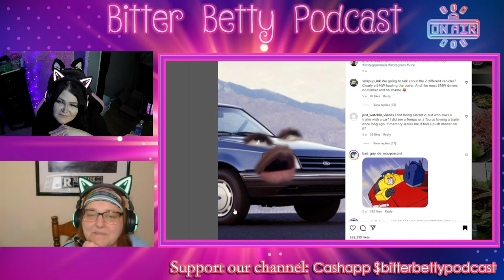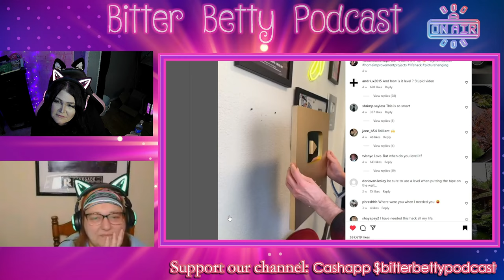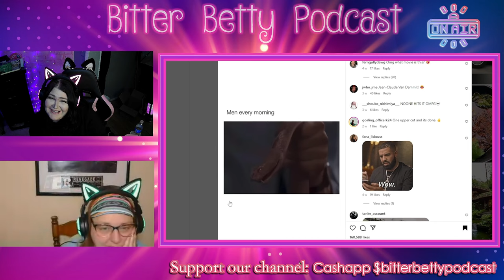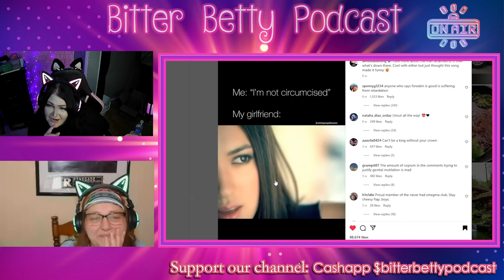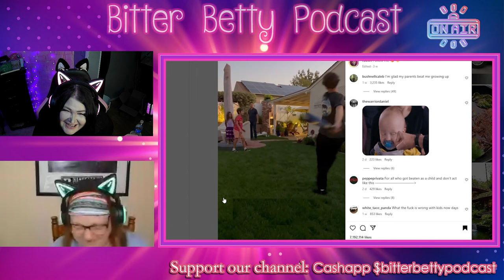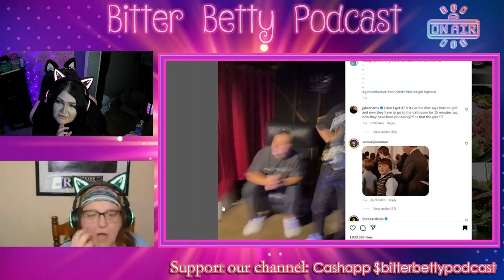Bitter Betty Podcast - reacts to @dazgames "Watches"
I wanted to introduce the girls to this but right now just me and @BitterBettyCarole.

Go check out @dazgames